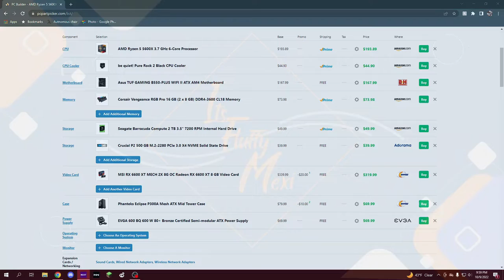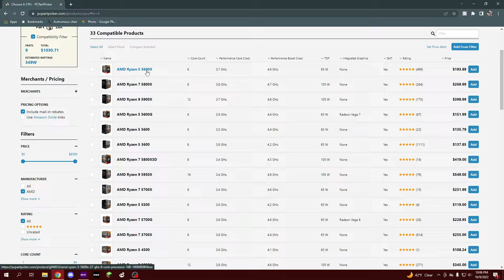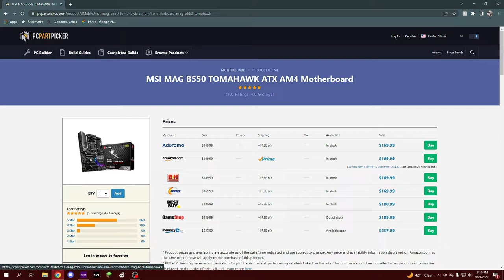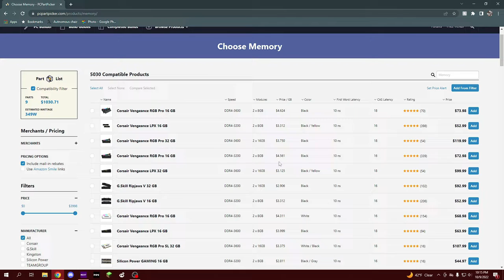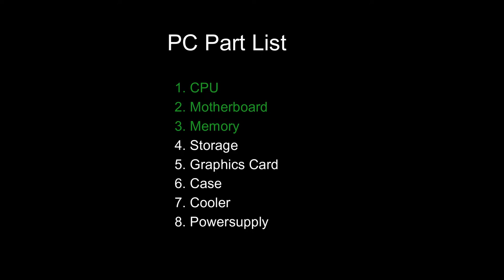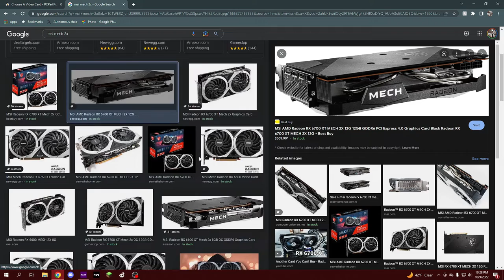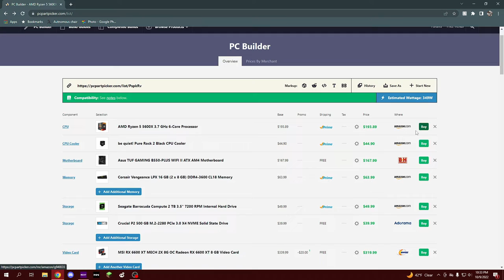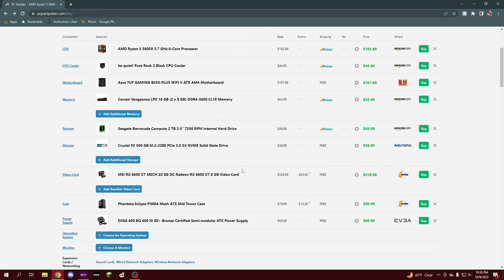What PC Parts Should I Buy | For Gaming | Part 1 of 2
In today's video we take a small break from the regular gaming uploads to answer one of the biggest question I had when I first started out... what PC parts should I buy and why?

This is the first in a 2 part video upload where we talk about a well rounded AMD based PC that is aimed at gaming. The best part? IT WON'T BREAK THE BANK.

We try to stay at or around the $1,000 dollar mark given the market at the end of 2022.

Check out PC Part Picker to help ensure the parts in your next build are compatible.